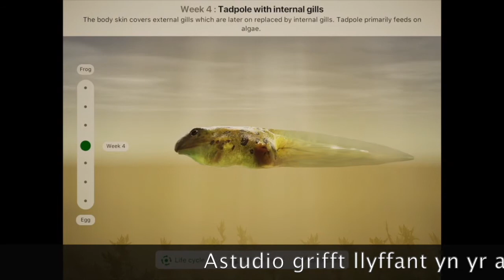Tyfu i'r Dyfodol : Gwaith Ymchwiliol Prosiect CYfnod Sylfaen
Dyma glip ffilm yn cofnodi cylch bywydd y llyffant.